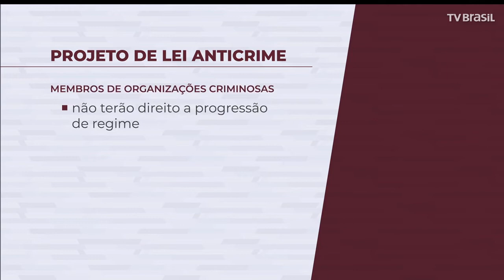EXPRESSO NACIONAL - Confira as principais notícias do Brasil.